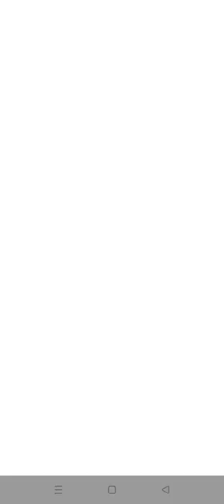It is Wing-Nut vs. Trickster & Gargantuar Mime | PvZ heroes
Though not as serious as some, this card battle game does have a complexity and depth that will appeal to fans of the genre -- if they have a sense of humor. While Plants vs. Zombies Heroes doesn't mark the first time the mutant flora have battled the undead, and it won't be the last, this card battle game does put more of a strategic spin on things than we've seen from the ongoing conflict since the original Plants vs. Zombies game. This also adds a fresh take on this war by adding new boss characters, each of whom not only commands the usual minions but also has its own individual attacks. Just don't be fooled by the cartoonish antics of the flowers or flesh eaters; this is a deep and somewhat complicated card battle game that requires strategy. It's possible younger gamers might get frustrated at first, or their parents might get frustrated when their kids get the hang of it sooner than they do. Of course, fans of serious card battle games won't appreciate the goofy humor or silly characters, while fans of action games won't like that you have to politely wait your turn. But if you're looking for a chuckle while fighting for your survival, or if you're as big of a fan of card battle games as you are this series, Plants vs. Zombies Heroes will give smart warriors a strategically good time.
It is available Devices: iPhone, iPod Touch, iPad, Android
Devices: iPhone, iPod Touch, iPad, Android
Price: Free
Pricing structure: Free (with optional in-app purchases)
Release date: October 26, 2016
Category: Strategy Games
Topics: Adventures, Monsters, Ghosts, Vampires, Science, Nature
Size: 136.00 MB
Publisher: Electronic Arts
Version: 1.8.23
Minimum software requirements: iOS 8.0, Android 4.1 and up